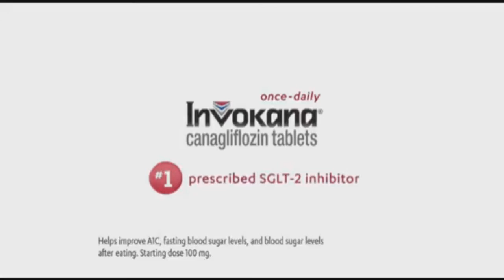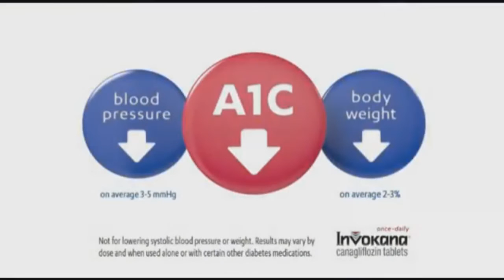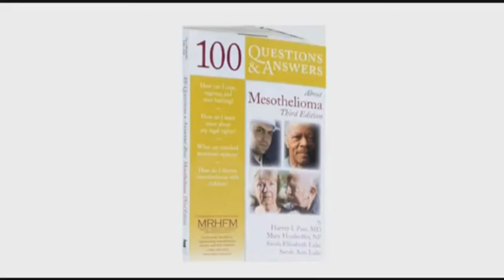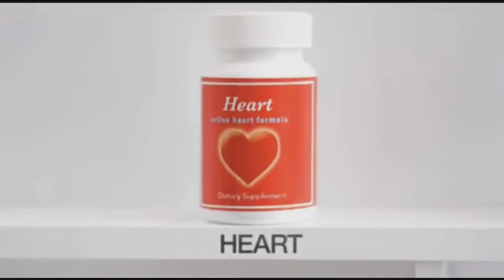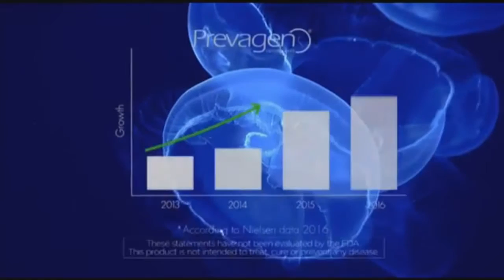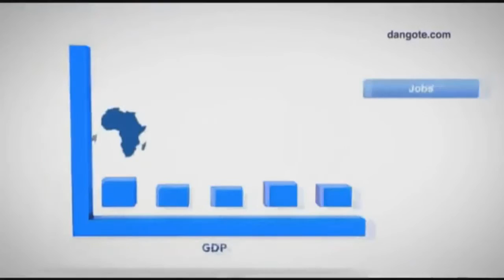CNN LIVE STREAM Live Stream